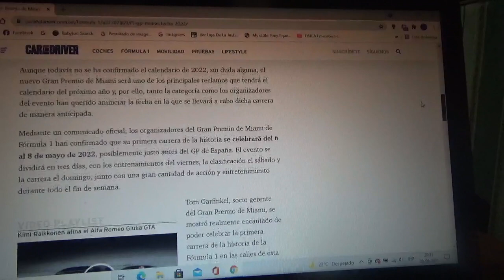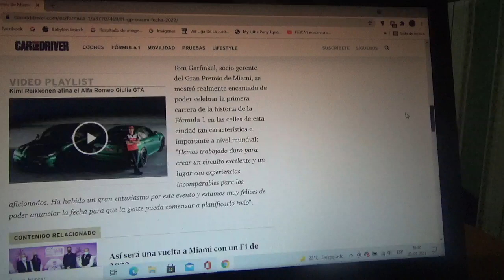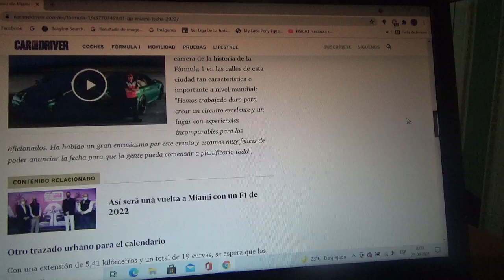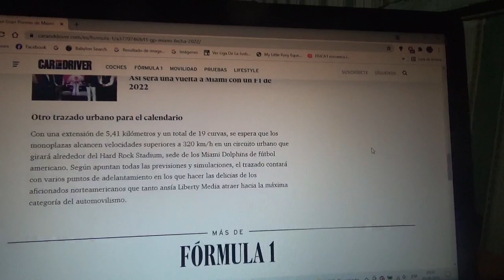El nuevo GP de Miami de F1 ya tiene nueva fecha de su debut oficial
A partir de la siguiente Temporada 2022 de Fórmula 1 los monoplazas rodarán por las calles de esta carismática ciudad estadounidense que será en los alrededores del Hard Rock Stadium sede del equipo de futbol americano Miami Dolphins y del Superbowl